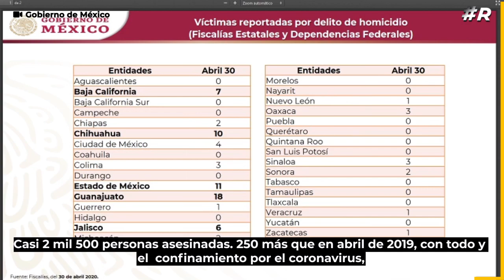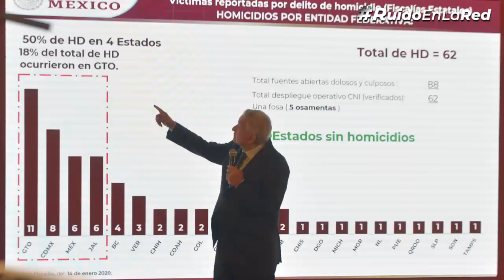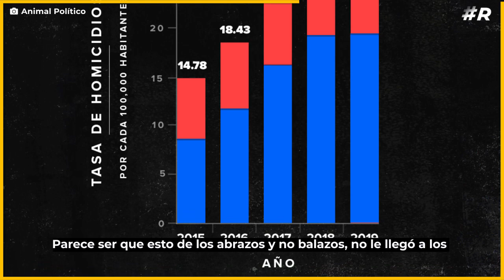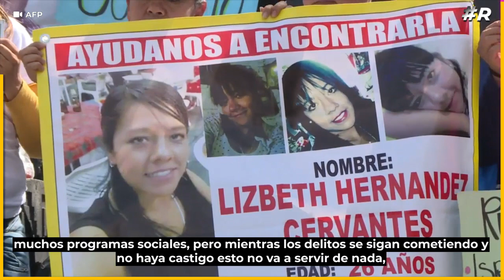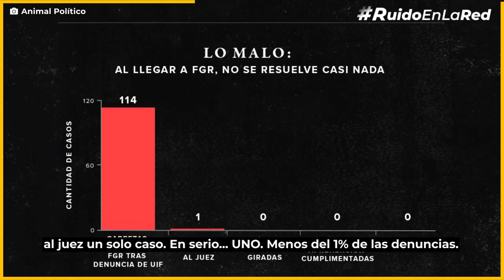La mentira de AMLO y las cifras reales de la violencia en México 2020 | ¿Cuál es la Nota?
AMLO mintió. El crimen y la violencia en México sí aumentaron en estos cuatro meses de 2020 aún con la pandemia. ¿Por qué sigue creciendo este problema, si como dice el presidente, la guerra terminó y ahora hay "abrazos no balazos"?

El periodista Arturo Ángel te lo explica en esta edición de ¿Cuál es la Nota?